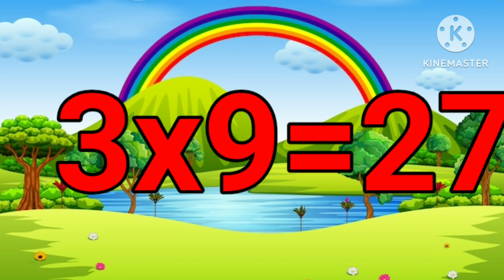table of 3 | table for three | 3 ka table | 3 ka pahada | multiplication table | math tables, tables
Hello Kids

माता-पिता नीम के पेड़ के जैसे होते हैं भले उनके पत्ते कड़वे होते हैं पर छांव ठंडी देते हैं ‌।
इस लिए आप सब से निवेदन है कि अपने माता-पिता को सम्मान दें | 🙏🙏

3 ka pahada
3 का पहाड़ा
table of 3
3 ka table
3 and 3 ka table
3 ka table 3 ka table
3 ka table english mein
3 ka table hindi mein
2 aur 3 ka pahada
3 ka pahada hindi mein
3 se lekar 3 tak pahada
2, 3, 4 5 ka pahada
three ka table
2 se 10 tak table
3 table
hindi tables
3 one ja
rhythmic table of two
teen ka pahada
3 ki table,tables
math table
multiplication table
multiplication table up to 2 to 20
teen ka table